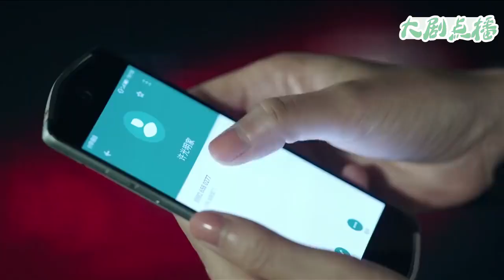小三擔心丈夫和原配舊情復燃，守在樓下三天三夜，丈夫一句話讓她沒臉！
【歡迎訂閲】大劇點播
👇更多精彩：
▶落难千金追爱记： 【Rebirth of Shopping Addict】
▶婚姻保衛戰： 【The Perfect Couple】
▶律師養成記： 【The Best Partner】
▶潔癖總裁&單親媽媽： 【The Gravity of A Rainbow】
WMDA 24